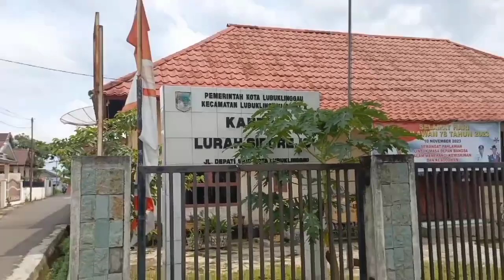IDENTIFIKASI POTENSI FISIK NON FISIK WILAYAH DESA KELURAHAN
geografibisa dianafatiha cgpangkatan9 kemendikbud geografikelas12#